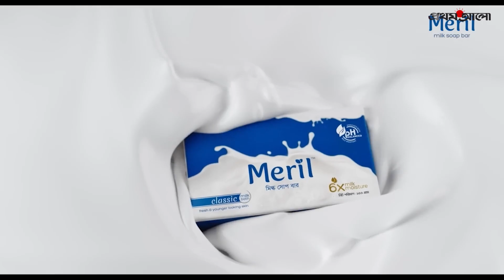সাদা কালোয় পূজা রুনা সাফার 'ক্লাসিক' লুক | Meril Prothom Alo Award 2022 |Red Carpet | Puja_Runa_Safa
The "Meril Prothom Alo Award" is one of the most prestigious awards in Bangladesh. It is an annual awards ceremony organized by Prothom Alo in association with Meril. The awards recognize outstanding achievements in various fields, including film, music, television & web-based OTT.

The Meril Prothom Alo Award ceremony is typically a grand event where celebrities and prominent figures from different industries gather to celebrate excellence and contributions to Bangladeshi culture and entertainment.